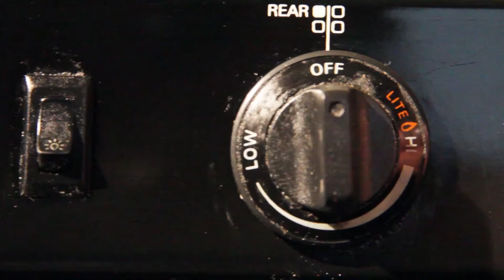Delicious Mushroom Bourguignon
Here's my take on the New York Times' recipe for mushroom bourguinon. Perfect in time for the holiday season, and a nice vegetarian option.